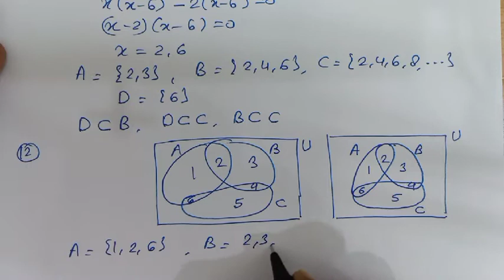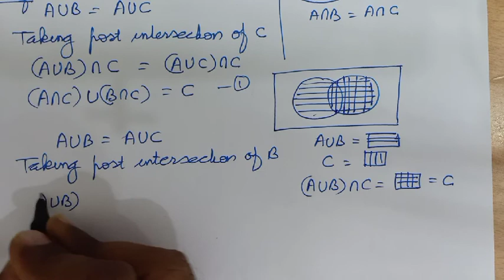sets part 7 class 11th